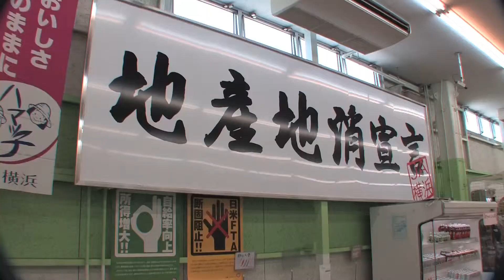ＪＡ横浜 メルカートきた